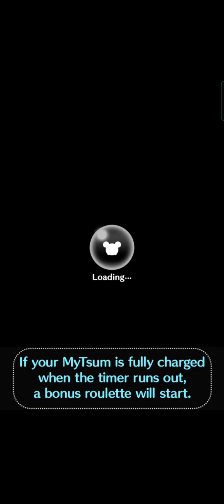Tsum Tsum - 22 sl 4